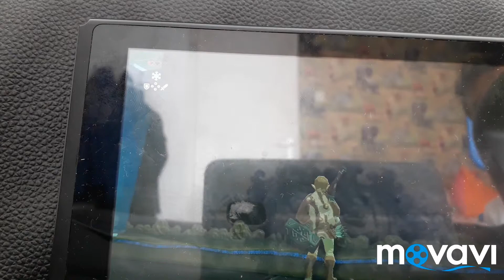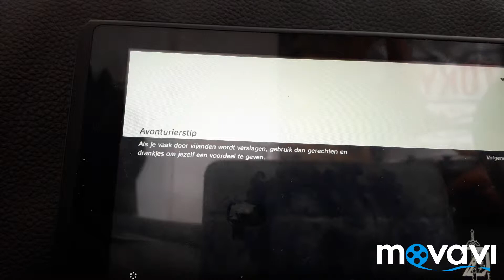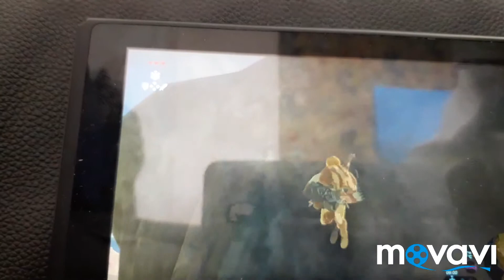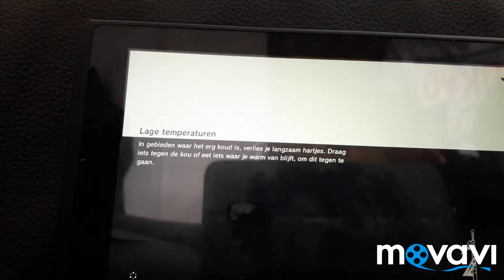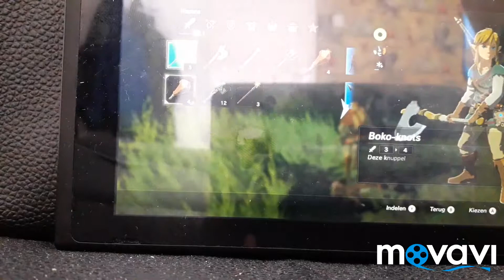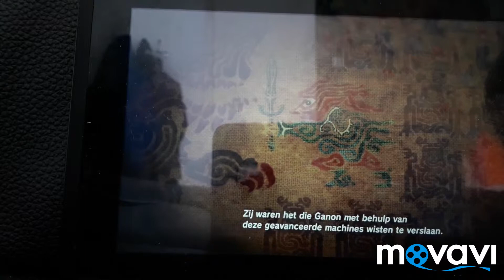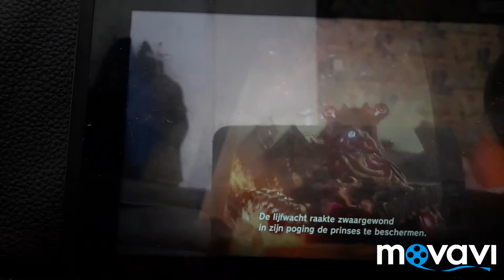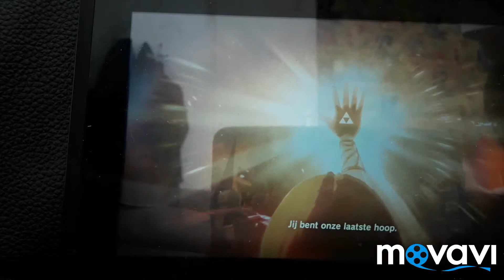Zelda breath of the wild #4: weg van de vergeten hoogvlakte